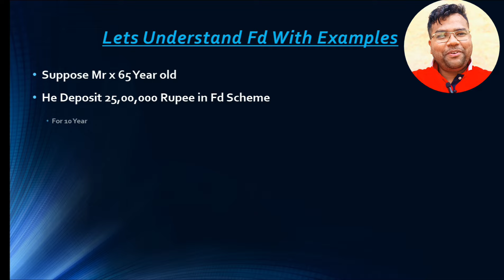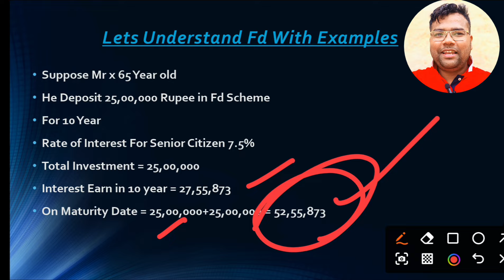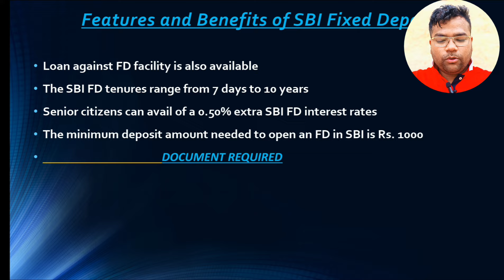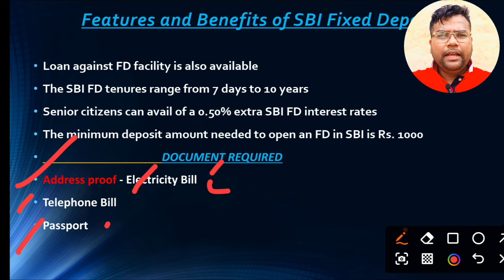SBI FD Interest Rate 2024 | New Scheme 2024 | Indrajit Kumar